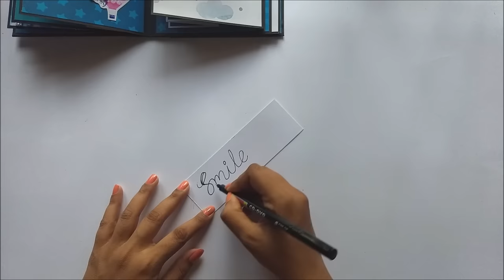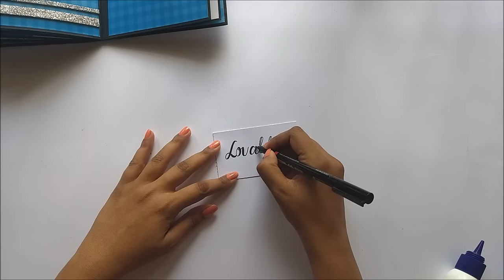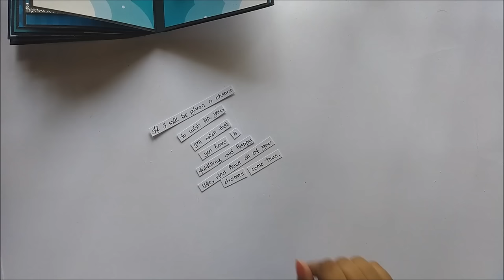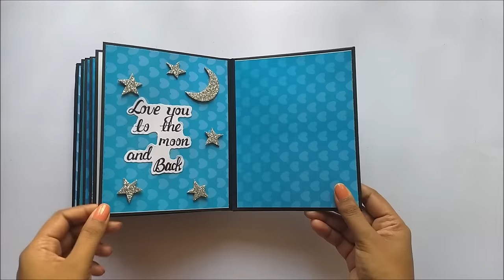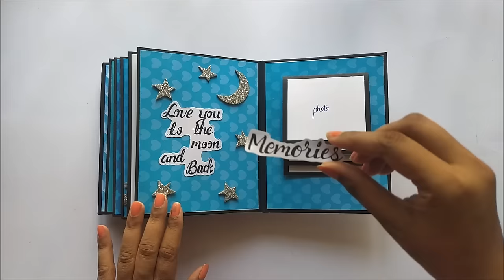Valentines Day Special | Scrapbook for Boyfriend | Tutorial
In this video, I am going to show you guys how to make valentines day scrapbook. easy step by step procedure given in the video to make your own special Scrapbook for valentines day. you can give this special scrapbook to your boyfriend, girlfriend, wife, husband, father, mother, lover, brother, sister, or special one in your life. You can also make this special scrapbook to birthday, anniversary or any special occasion.

BUY PATTERN SHEETS HERE:
Craftastique Blue Blush Scrapbooking Paperpack (20 Sheets | 250 GSM) (12 x 12 inches) | Decorative Pattern Paper for Art and Craft DIY Greeting Card Paper Texture Sheets Scrapbook Sheets

REQUIREMENTS:
Chart papers
pattern sheets
tag sheets
shaker sequins
glue, scale, pencil, black marker, scissors.